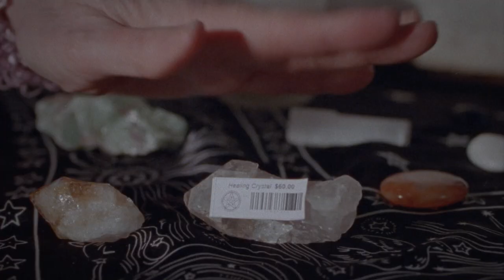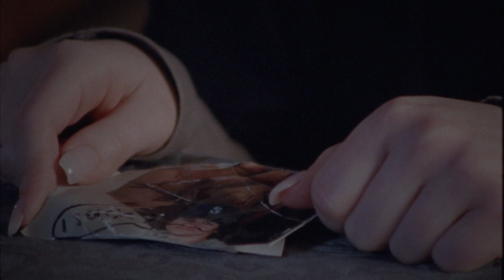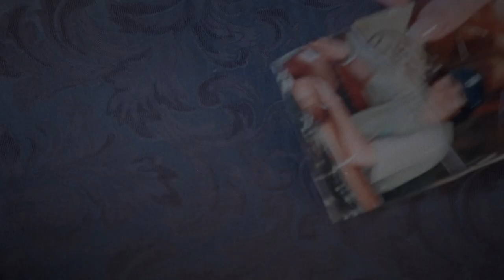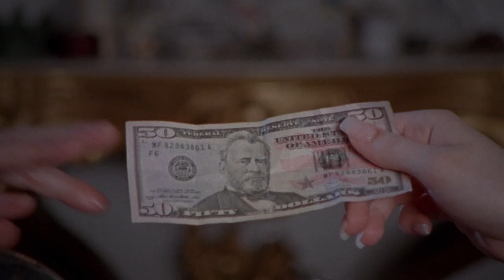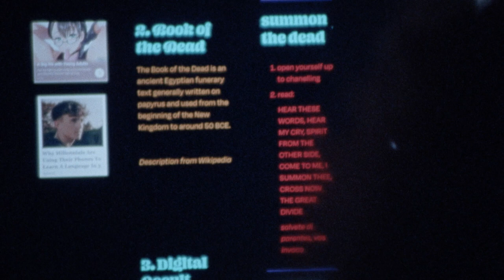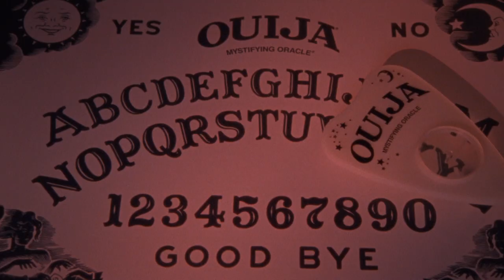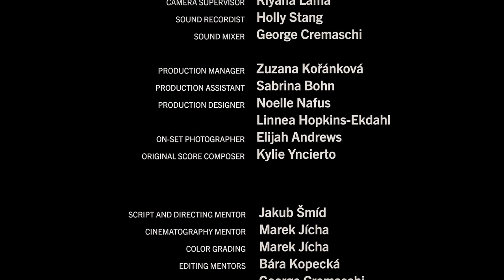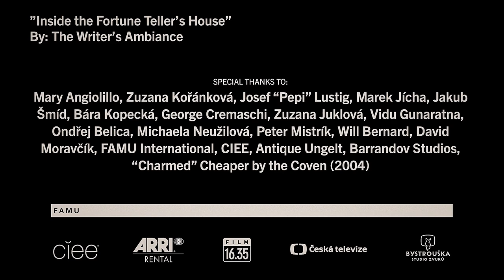UNFINISHED BUSINESS - FAMU International Student Film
This is my first ever student short film shot on 16mm for FAMU International in Prague!

“String Quintent No. 1” By: Kylie Yncierto                            “Scary Horror Strings”

”Inside the Fortune Teller’s House”